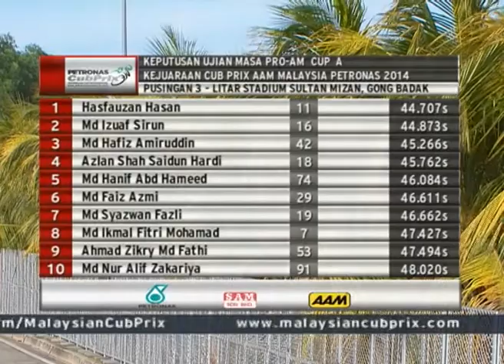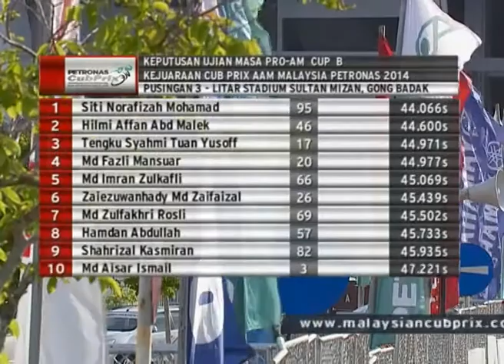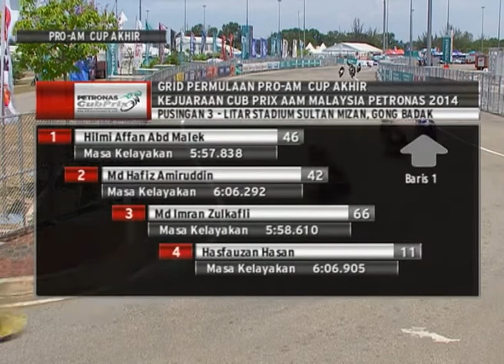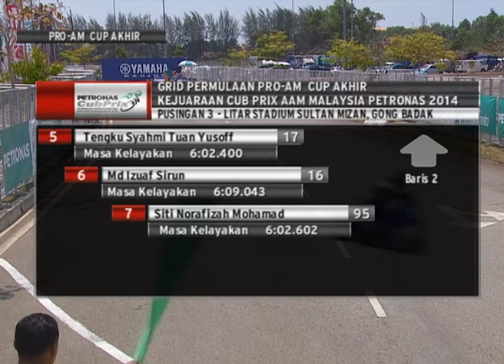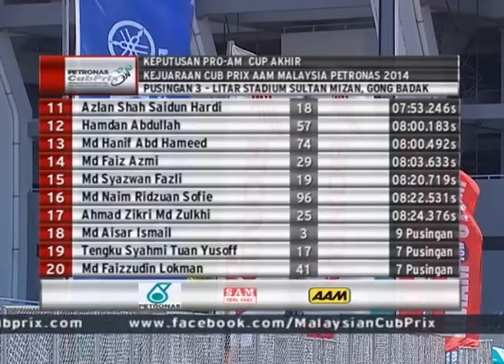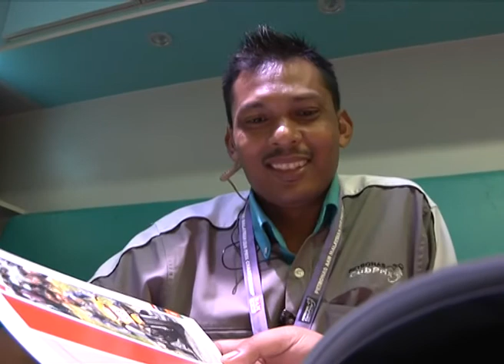2014 Cub Prix Highlight Program: Episode 9 Pro-Am Cup - KT